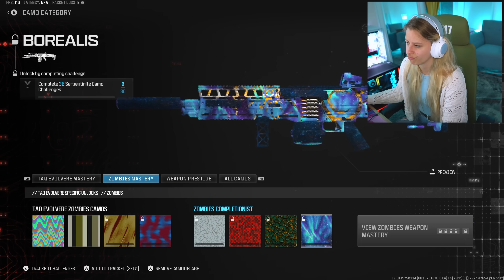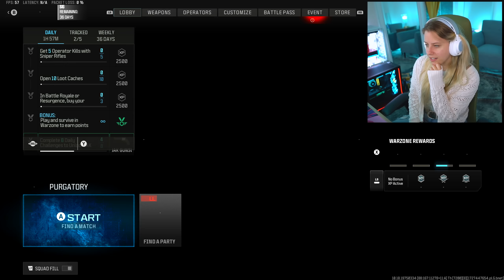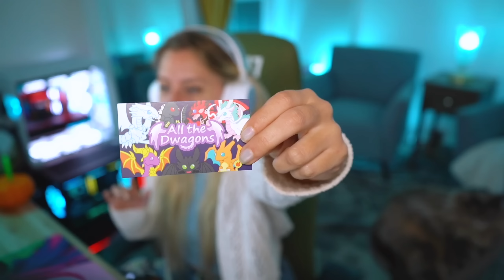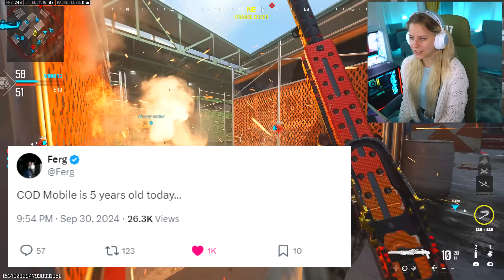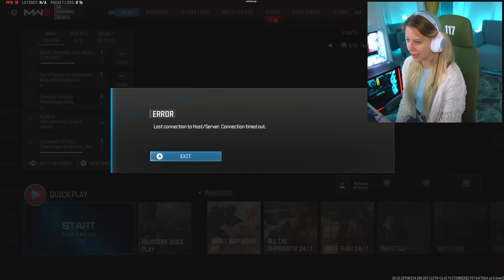I WANNA GET ALL THIS DONE BEFORE BLACK OPS 6...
I will be at Dreamhack Atlanta this weekend to watch the Call of Duty: Mobile World Championship 2024 by Snapdragon Pro Series! ; it will also be streamed!

There's quite a few things I want to get done before Black Ops 6! Tech things, gaming things, but all good things and with a positive mindset. Let's talk about it.

APPAREL:
weeeeee

If you're reading this, comment, "this is art", for he is art the clown and he is art